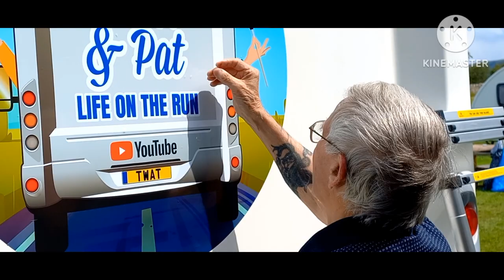Unveiling Tracy's Shoe Cupboard.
Unveiling Tracy's Shoe Cupboard. Watch as I tackle the challenge of mounting the cupboard while sharing some entertaining anecdotes.